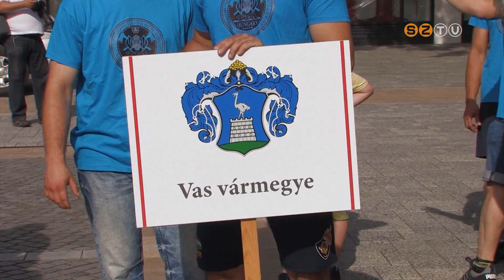Ismét Szombathelyen rendezték meg a legerősebb tűzoltók nemzetközi versenyét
Ismét Szombathelyen rendezték meg a legerősebb tűzoltók nemzetközi versenyét. 91 versenyző ment végig a pályán. A legeredményesebb magyar Kiss János, a Somogy vármegyei Bolhási Önkéntes Tűzoltó Egyesület tagja lett, a vasiak közül a kőszegszerdahelyi Bognár Dávid teljesített legjobban.